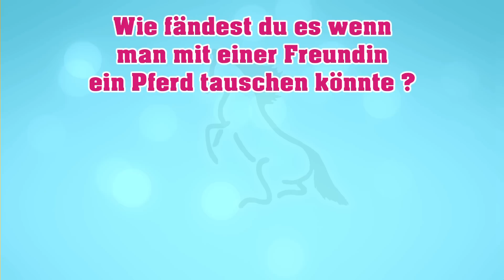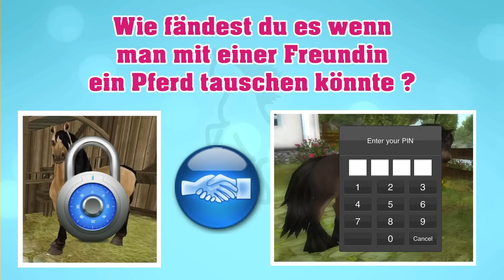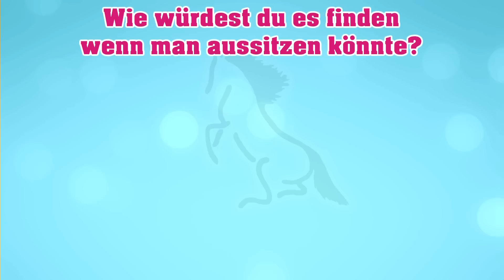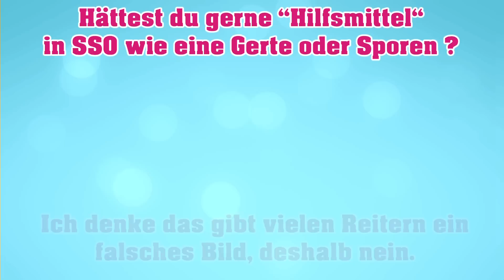Frag die Alicia | Pferdetausch in Star Stable ? #11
Hier ist die 11 Folgen meiner Fragen und Antworten Reihe "Frag die Alicia".
Wollte Ihr schon immer einmal das Kaufsystem in Star Stable verändert haben ? Oder mit eurer Freundin ein Pferd in Star Stable tauschen? In dieser Folge rede ich über die Vor- und Nachteile die in dadrin sehe. :D
Viel Spaß

Meine Programme für Videos :

- Schneideprogramm - Magix Video Deluxe 2015 Premium

Meine Ausrüstung für Aufnahmen :

- Mikrofon - Blue Yeti
- Spinne - Blue Microphones 4678 The Radius
- Mikrofon Stativ - Keepdrum Stativ

Mein Computer :

- Prozessor - Intel(R) Core(TM) i7 - 4770 CPU 3,40 GHz
- Grafikkarte - NVIDIA GeForce GTX 760
- 16 GB - Arbeitsspeicher
- 5 Festplatten ~2500 GB + 1x SSD mit 120 Gb